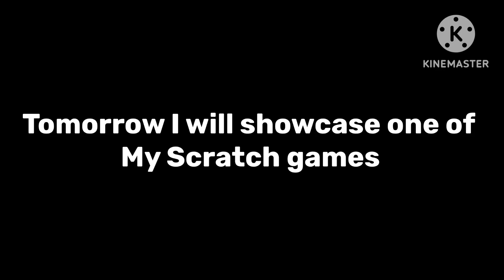Some more stuffs I wanna say